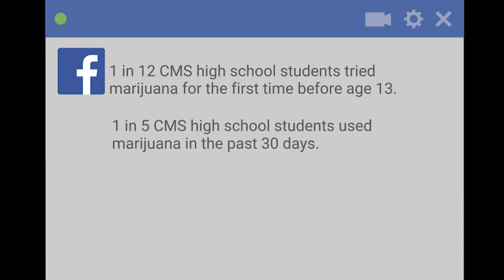The Big Picture "Drug Abuse" short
A short from The Big Picture 2019